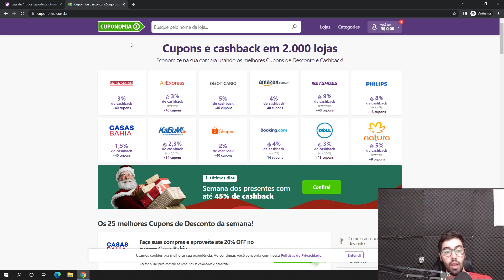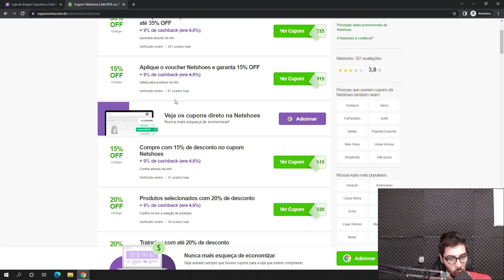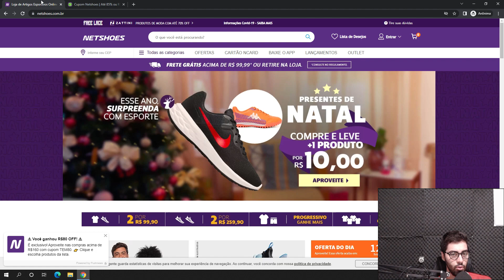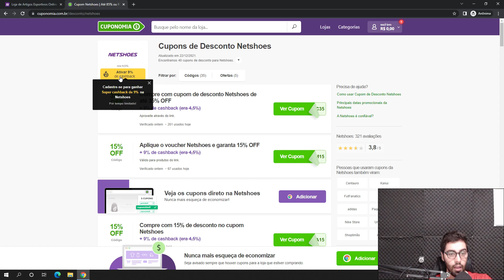CUPOM DE DESCONTO NETSHOES DEZEMBRO 2021 CUPOM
E NO VÍDEO DE HOJE: CUPOM DE DESCONTO NETSHOES DEZEMBRO 2021 CUPOM